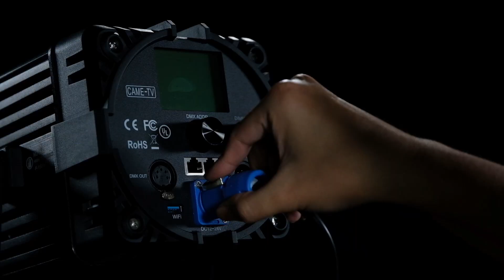Boltzen Fresnel Focusable LED Light F-150 Travel 3KIT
The video light includes an adjustable Fresnel lens to help focus the light and provide a longer throw. When used without the lens, the light becomes a wider flood and the included barn doors help to control the spill. This versatility allows you to go from a tight spot to a wide flood all in one continuous light. Built specifically to be used on set the light features a housing that is designed to dissipate the heat during continuous use.